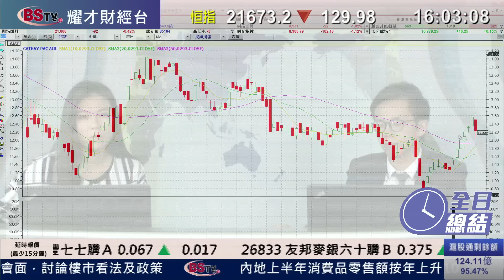耀才財經台 全日總結 李曉東 陳偉聰－港股成交淡靜窄幅上落，恒指全日回吐129點，成交549億